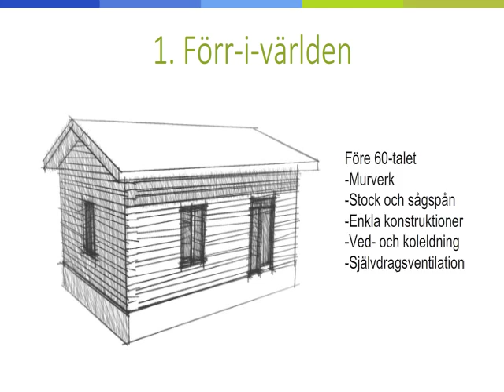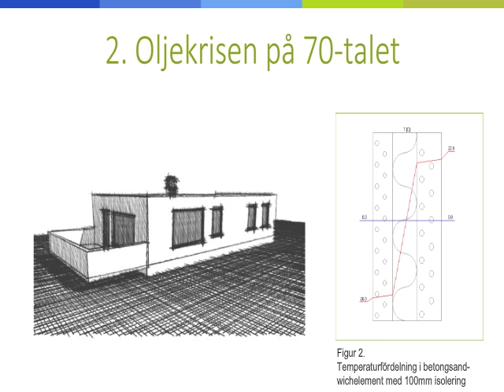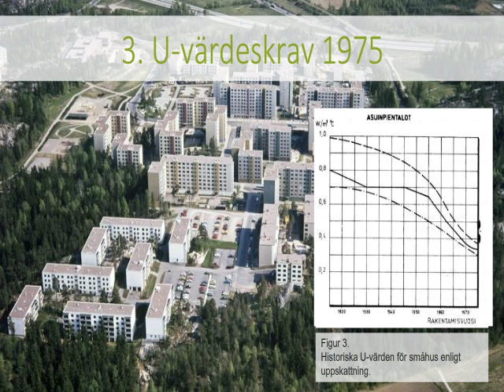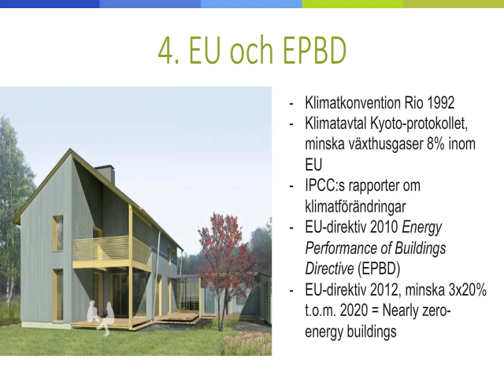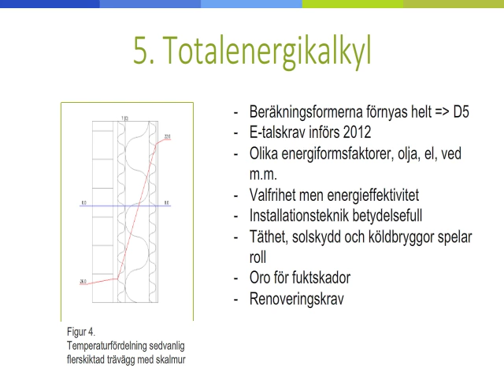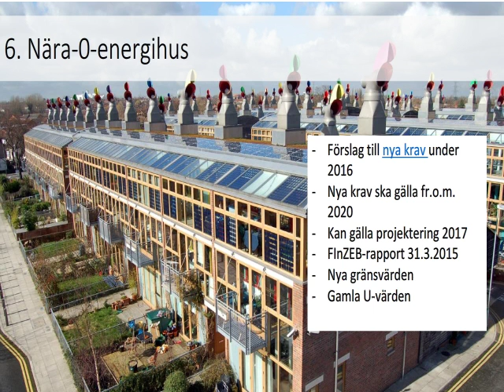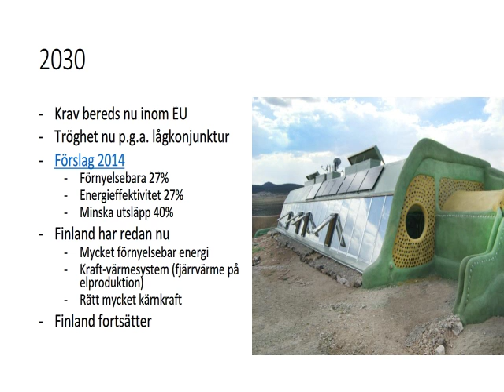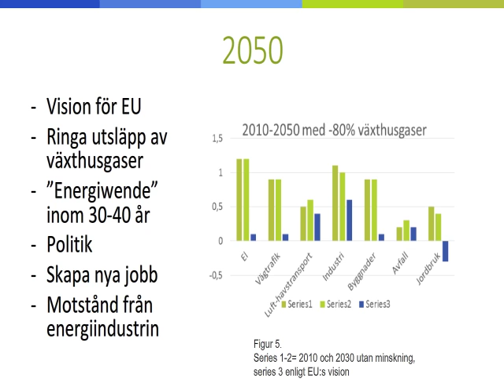Roadmap för energieffektivitet - Utveckling, historia och framtid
Detta är ett bildspel som ska ge en bakgrund för energieffektivitetskrav, en Roadmap, för utvecklingen inom energieffektivitet för byggnader. I några steg beskriver det utvecklingen, varifrån vi kommer, var vi är nu, och visionen, vart vi är på väg.